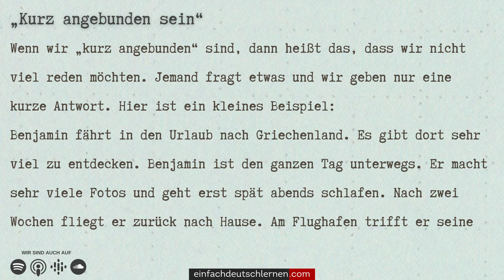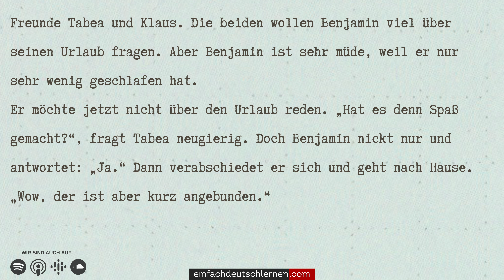Kurz angebunden sein | Deutsche Redewendungen & Sprichwörter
𝗛𝗜𝗟𝗙 𝗨𝗡𝗦! ►